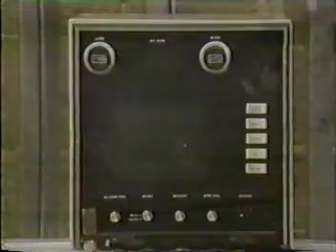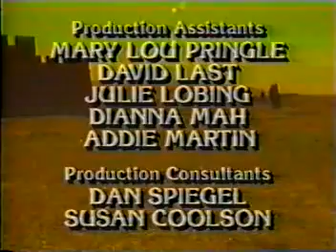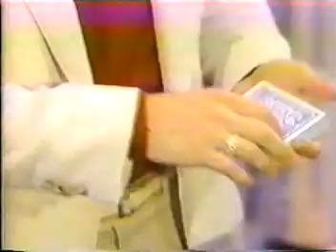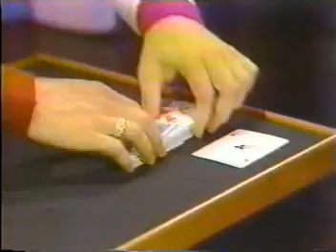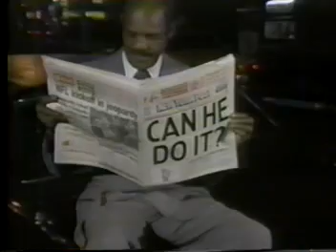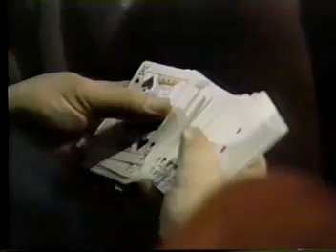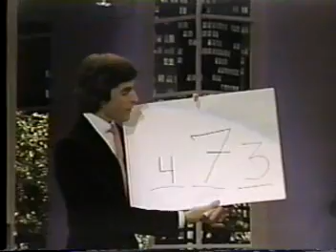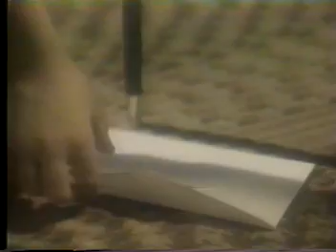VTS 01 2 David Copperfield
A Tad of Bill Bixby  Harry Blackstone Jr with his wife Gay Blackstone   and Douglas James Henning with his wife Debbie highlights on tv talk shows  plus David Seth Kotkin Copperfield with Joanie Spina and illusion crew helpers and lighting crew sound crew and China children and adult helpers plus   phill Collins music and Mr. rogers   and miss understanding bandana illusion magic trick  using a Banana PS the Wilds Christian Camp did that funny skit also  wilds.org   the Wilds Christian camp look on Facebook search engines google search engines and YouTube videos search engines David Copperfield tv specials look up  Statue Of liberty disappears and Reappears look up Doug Henning and his wife  Debbie Henning NBC tv specials  the magic of Kraft Recipes